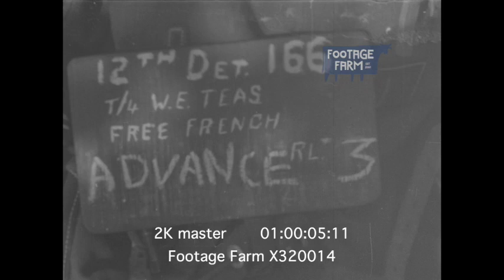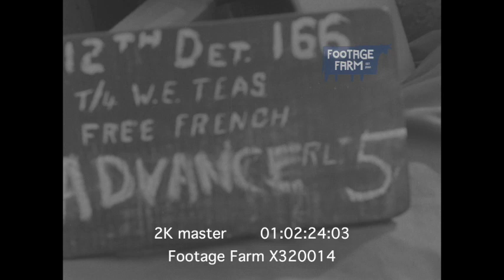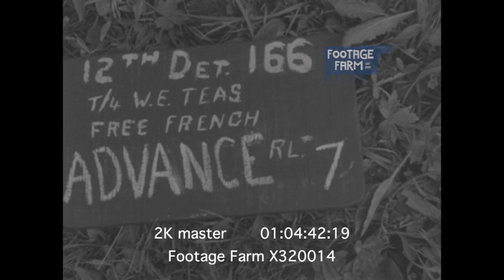Liberation of France, 1944 (2K footage) X320014 | Footage Farm Ltd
FRENCH ADVANCES, SEES, FRANCE, 08/1944